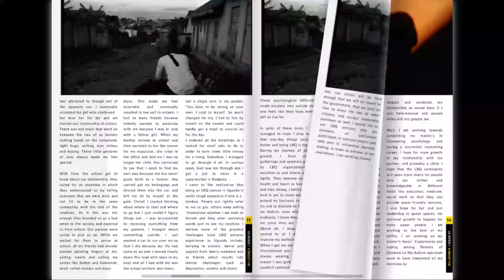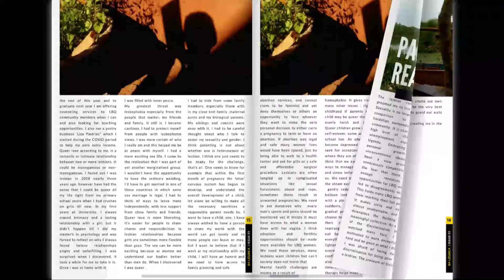𝐒𝐓𝐔𝐂𝐊 𝐈𝐍 𝐓𝐇𝐄 𝐉𝐎𝐁𝐋𝐄𝐒𝐒𝐍𝐄𝐒𝐒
Covid19 brought about hardships. Many folks lost their jobs and livelihood thus this led to a lot of mental health challenges. In this story Usher tells their story of how it all happened.

Remember to turn on the bell notification so you don’t miss any episode

𝑹𝒆𝒂𝒅 𝒃𝒚 Amor
𝑾𝒓𝒊𝒕𝒕𝒆𝒏 𝒃𝒚 Usher
𝑪𝒐𝒑𝒚𝒓𝒊𝒈𝒉𝒕: Earth song by Micheal Jackson